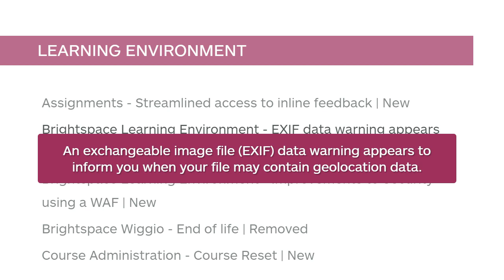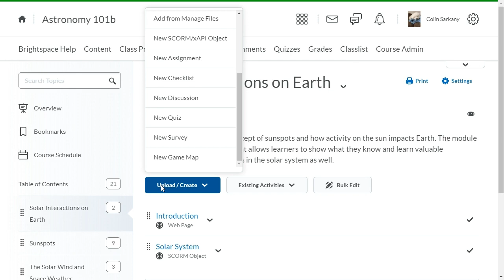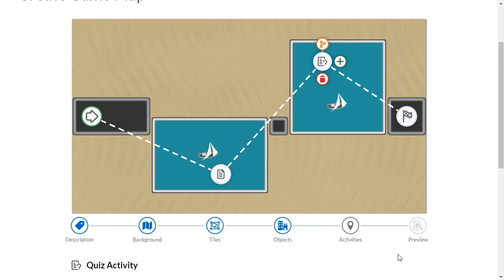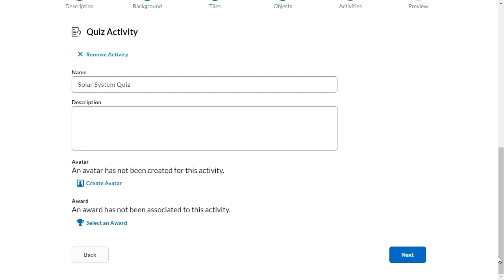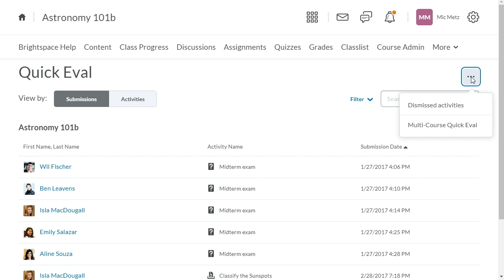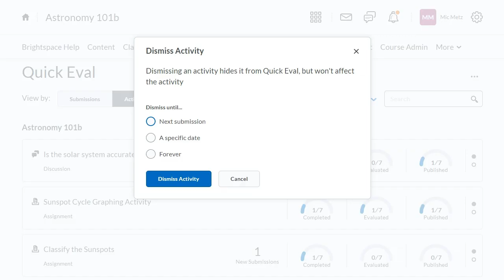Instructor Release Highlights - February 2020 (v20.20.2)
This video highlights the new and updated features of Brightspace Learning Environment 20.20.2, for instructors.

Table of Contents:
Assignments - Streamlined access to inline feedback | New 0:15
Brightspace Learning Environment - EXIF data warning appears when uploading images | New 0:30
Brightspace Learning Environment – Improvements to Security using a WAF | New 0:46
Brightspace Wiggio - End of life | Removed 1:03
Course Administration - Course Reset | New 1:09
Game Based Learning – Tool redesign | New 1:15
Grades – Tab delimited import into Gradebook | New 3:10
Outcomes Management – Levels of achievement are mapped to rubric levels | Updated 3:20
Portfolio – Ability to assess Portfolio evidence against pre-defined rubrics | New 3:51
Quick Eval - Course level filtering | New  4:07
Quick Eval - Dismiss activities until next submission | New 4:36
Quizzes – Learning Outcomes can be aligned to Quiz questions | New 5:08

Visit our other websites:
Brightspace Help offers a collection of step-by-step and conceptual information for D2L products

Brightspace Community allows you to get help from community members and Brightspace experts, access blogs and peruse FAQs

Visit the D2L main website to see what makes Brightspace the #1 LMS technology and a top corporate learning platform

About Brightspace Tutorials
Brightspace Tutorials are videos resources for learning how to use the D2L products that power Brightspace solutions. Are you an instructor wanting to know how to create a new quiz or associate a quiz with a grade item? Or perhaps you are an administrator who wants to create a new user. You can search the library for videos on specific activities. Or, maybe you'd like to learn more about everything you can do in a tool, are a new learner just getting started, or are an instructor preparing for Semester Start; broaden your knowledge of a tool or prepare for a busy time by reviewing the tool and theme playlists - all organized by audience type. Administrator, Instructor, Learner, Parent - there are videos on Brightspace Tutorials for everyone!